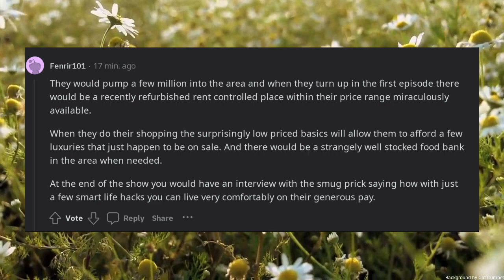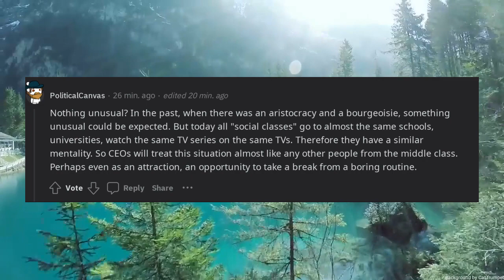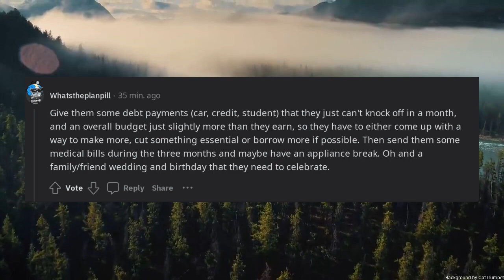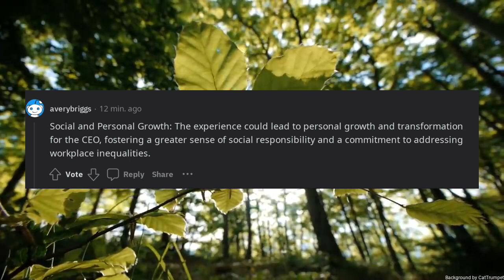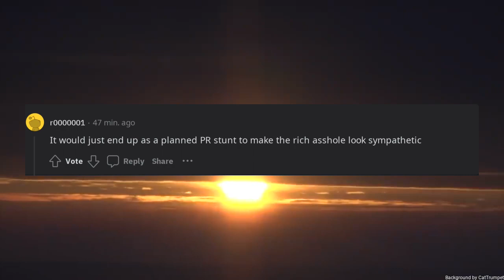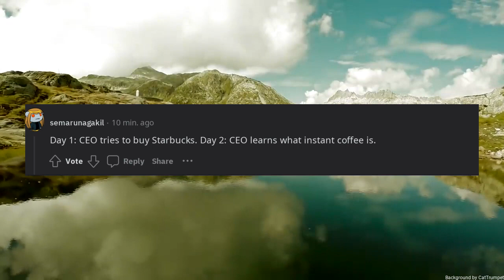Would you watch a show where a billionaire CEO has to go an entire month on their lowest paid employ